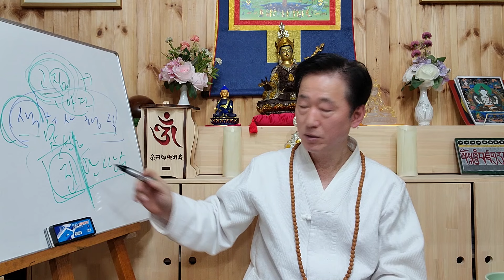위빠사나와 사맛디 수행을 통해 생활에서 공성을 터득하는 비결 - 고정환박사(제 1012강)